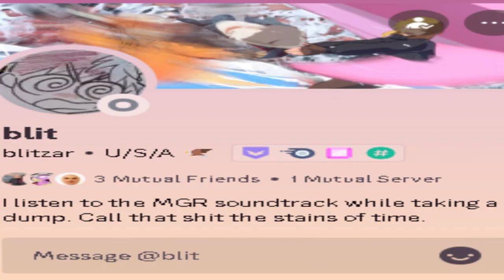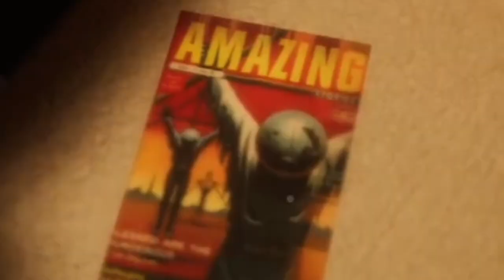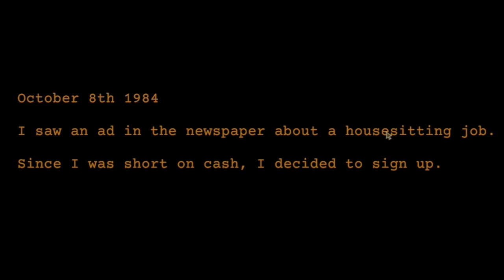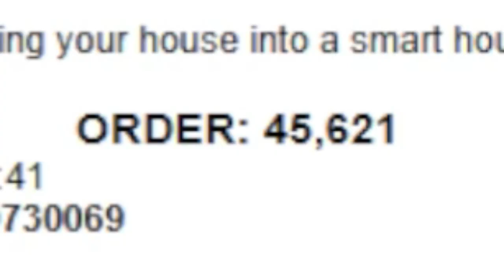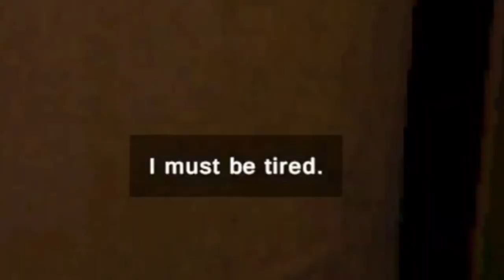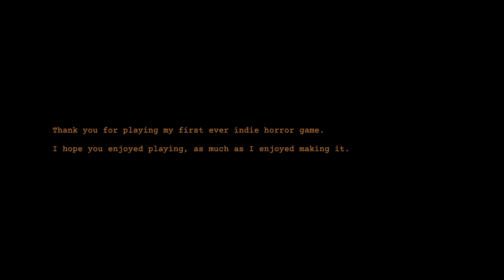2 INDIE HORROR GAMES PART #1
Don't worry guys! I am back to making videos, Today I playing two indie horror games, Super scary the 2nd that is.